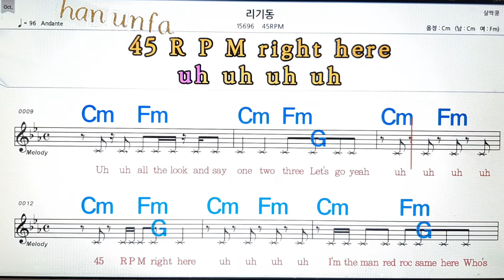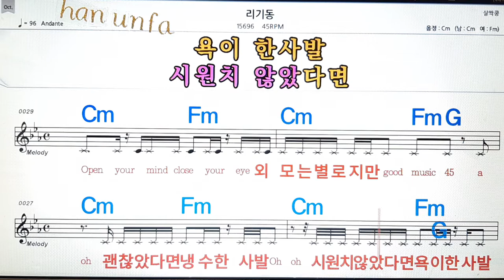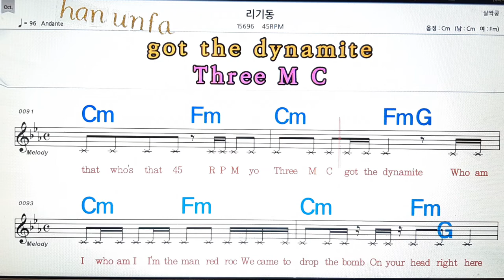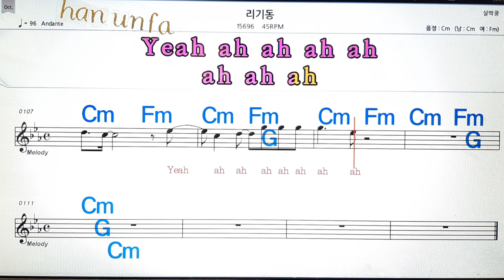리기동/45RPM💋노래방, 통기타 , 코드 큰악보, 가라오케, 반주💖Karaoke, Sheet Music, Chord, MR